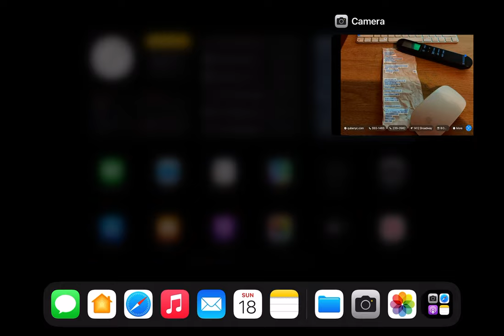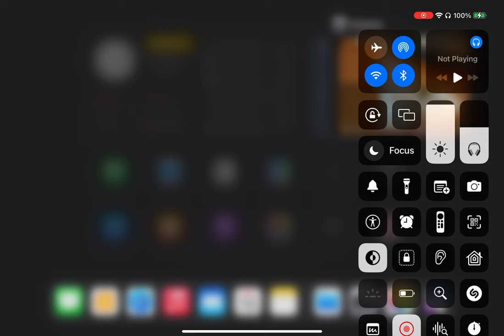August 18, 2024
Live text